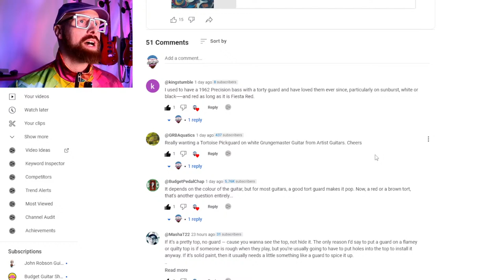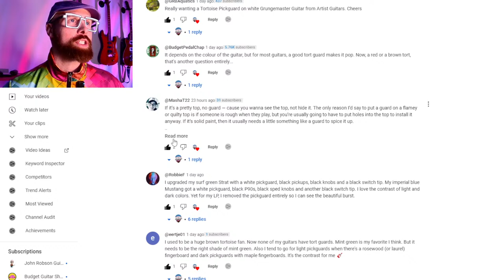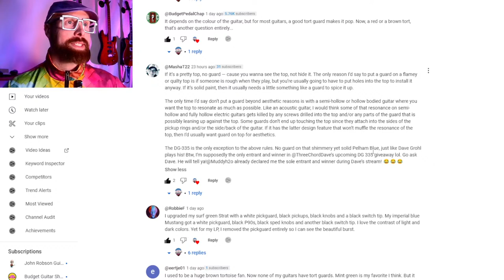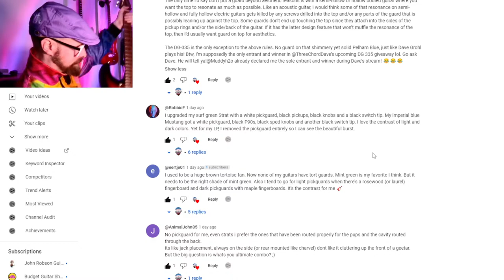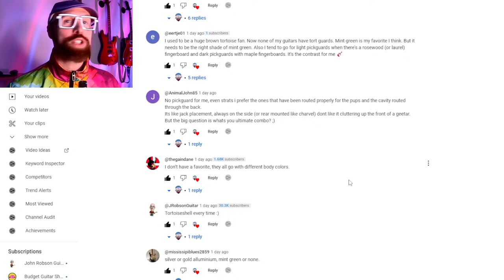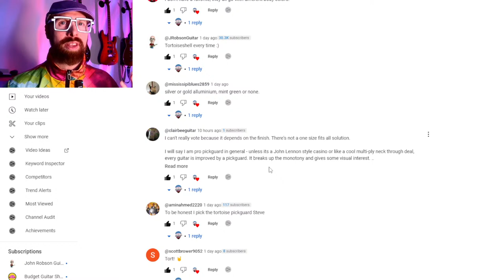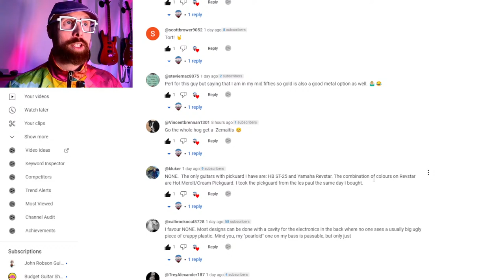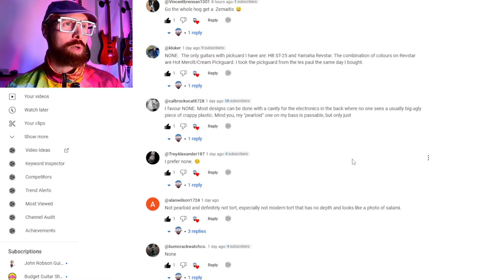Your Favourite Pickguard and plastics Combos!?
LiveStream Tonight @ 7:30pm

We're talking about PICKGUARDS! (Mainly 😜) and things... 🤷‍♂️

There was over 70 votes in the Community Post Poll yesterday! 🤯
We can have a look at the results (Poll is still open 😁)

BONUS! NGD 🥳 Squier Sonic Series 1st Impressions! 🤔

I think this is the new Livestream name :
"Hammering On About..." (Insert weekly topic here) Waddaya think? 🤓

Hopefully see ya there! 😀👍

Credit to Karl Casey @WhiteBatAudio for the awesome Synthwave tunes! 😎👌

Behind the Scenes stuff going on over on...
Might see ya there too 😀👍

00:00 A musical intro
01:00 All the Hello's and chats 🙏
07:30 The Community Poll results
17:55 Back to the chats
18:46 Friday's Vid and other upcoming vids
19:58 Chats and your pickgaurd preferences
26:09 Ads on the Livestreams
27:10 Chats & Pickguards
29:43 NGD! The Squier Sonic HSS Strat
32:58 Another NGD incoming! 🙈
34:31 Anodized pickguards
36:54 Returning to the chat
41:42 Too many unfinished projects
44:00 Chats
47:18 Best non-Strat Trems for future stream?
49:01 My Oldest Guitar...
50:40 Strat Trems: 6 screw Vs 2 point?
52:48 Best Deal Ever got on a Guitar?